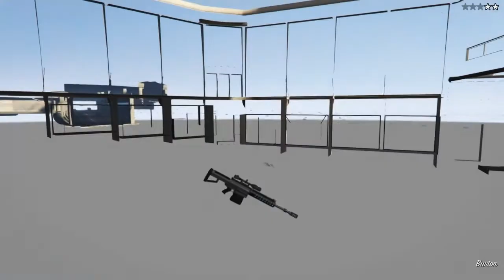LS Customs glitch & Alot of unnecessary blood shed|GTA 5